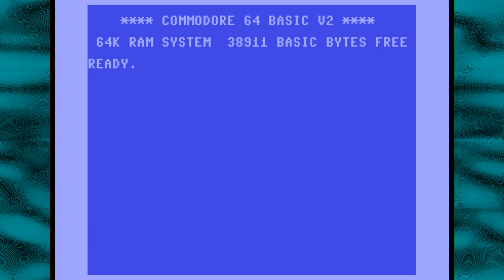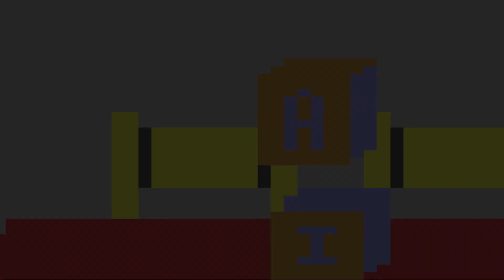Sesame Street: Pals Around Town — IT'S ART — Yahweasel's Random Game Weekly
It's a random game every week! This week's game is Sesame Street: Pals Around Town! IT'S ART. ART I SAY!